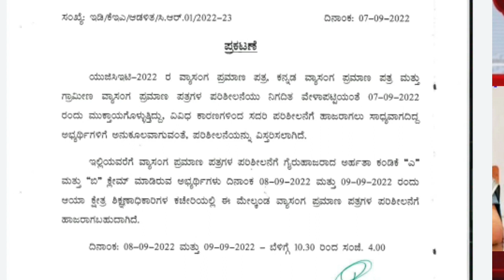KCET 2022 LATEST UPDATE|BIG GOOD NEWS FOR ALL STUDENTS|KEA IMPORTANT UPDATE|students solution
Upi id:hatersvtu@ybl